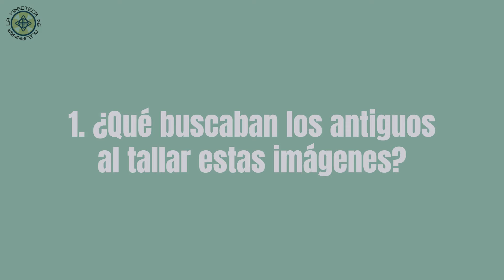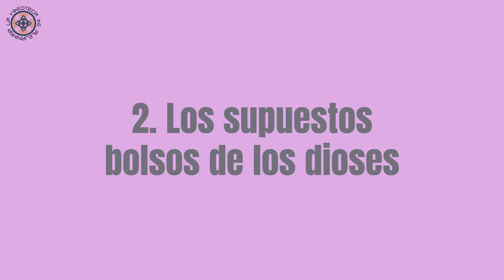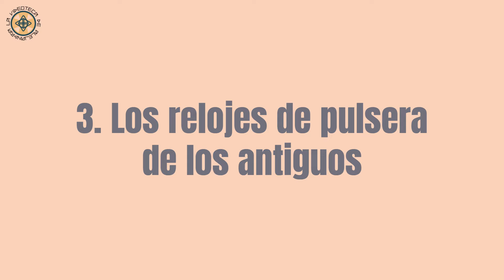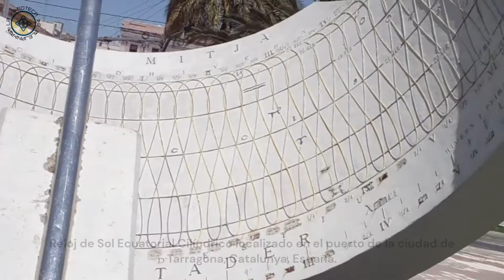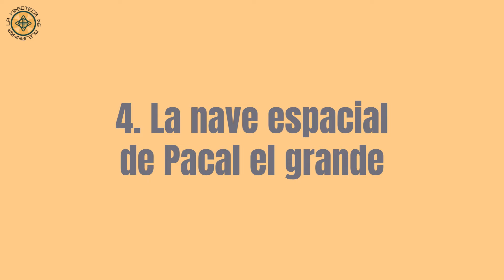No eran bolsos de los dioses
Hace años se popularizó la idea, de que ciertas imágenes de las culturas antiguas, representan objetos contemporáneos, imposibles para su tiempo, y en algunos casos relacionados con visitas alienígenas.

Pero todas esas interpretaciones, fueron realizadas por investigadores modernos, que no tomaron en cuenta la opinión, escrita o deducida a partir de sus vestigios, de las personas a las que iban dirigidas las imágenes originales.

Por eso en el video de hoy,vamos a estudiar minuciosamente estas representaciones, y las pondremos en sus contextos culturales e históricos, para que usted juzgue que eran en verdad estas cosas.

BIBLIOGRAFÍA:
Estilos de narraciones pictóricas en los relieves de Asurbanipal. Chikako Watanabe
Universidad Gakuin de Osaka.
Pesaje en Mesopotamia: Las pesas de platillo de Ur. William B. Hafford. Universidad de Pensilvania.
Joyería mesopotámica. Orlando Rodríguez